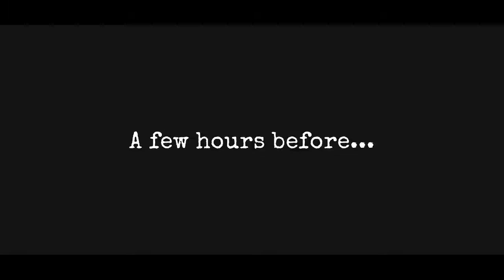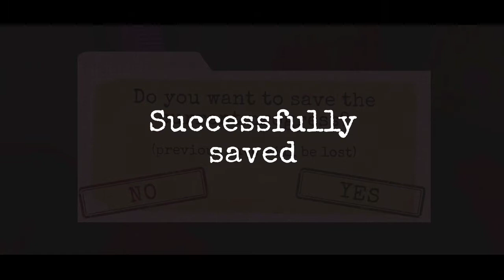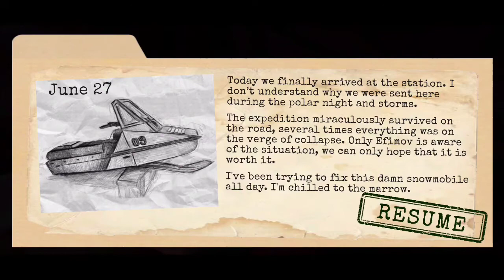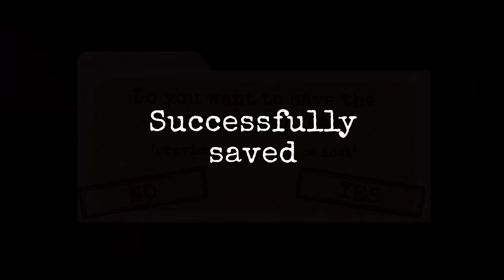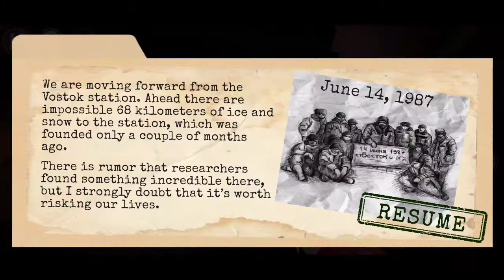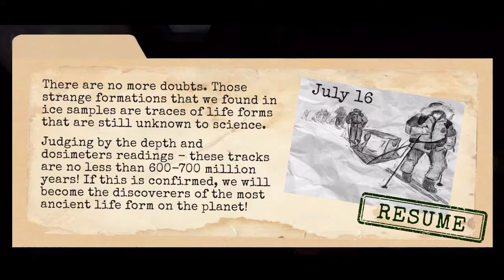Antartica 88: Scary Action Survival Horror - Gameplay Walkthrough part 1 (Android)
Challenge yourself in an amazing and terrible story in the Antarctic ice! 💀

Try yourself in one of the best horror games

Solve puzzles, explore, collect and use objects to figure out what's the story and try to get out of Antarctica ice alive in our scary horror game. ☠

If you like scary games and horror games - you will definitely like this horror in the ice! Try not to scream! 💣

Features of the horror game Antarctica 88:

★ Several types of monsters and weapons
★ Great graphics
★ Original author's soundtrack
★ Hardcore puzzles
★ Perfect horror: intense gameplay, sudden screamers and terrible atmosphere

Note: we recommend playing with headphones.

The game is under development, we are trying very hard to make it as cool as possible. If you have cool ideas, just write to us.